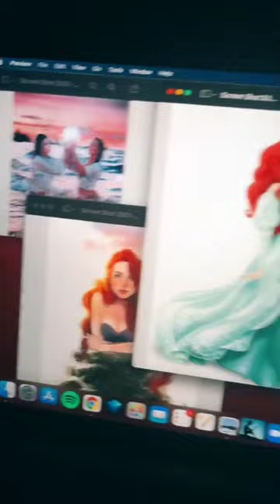Eliana Ghen asked ME to draw her!!! 😄